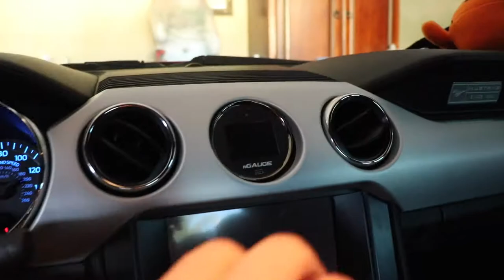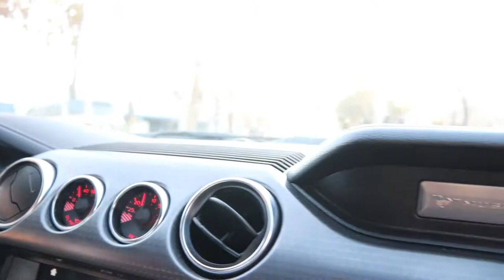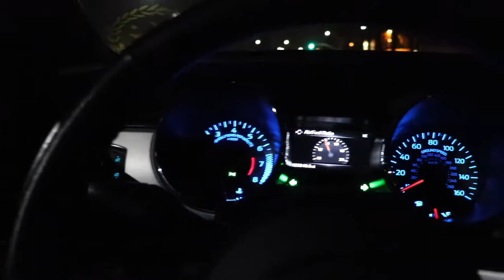I did Something New!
Just a 19 year old chasing his dream. Having fun with friend’s, going to tons of car meets, doing car things. Building a mustang planning to do a lot more.

Follow me @Mustang_Bacon